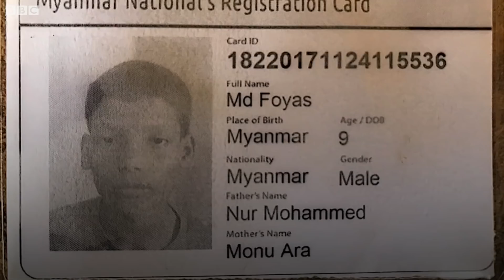Why are elephants smashing a refugee camp? - BBC News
Twelve Rohingya people in the refugee camp in Bangladesh have been killed by wild elephants in recent months.
The camp has swollen in size since 700,000 members of the Muslim community fled religious persecution in their homeland of Myanmar in August last year.
Video produced by Justin Rowlatt and Sanjay Ganguly.